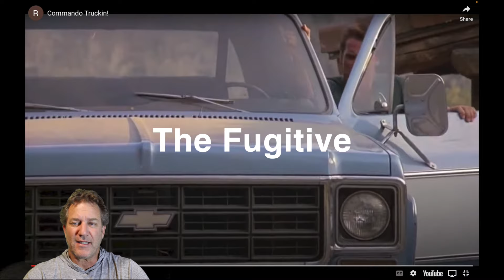The Backyard Fugitive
A short foray into what not to do when cops are involved.